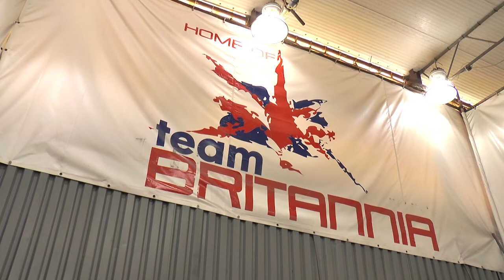We Get An Update On The Progress Of Team Britannia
We find out what progress has been made to the boat that Team Britannia are hoping to smash world records with.